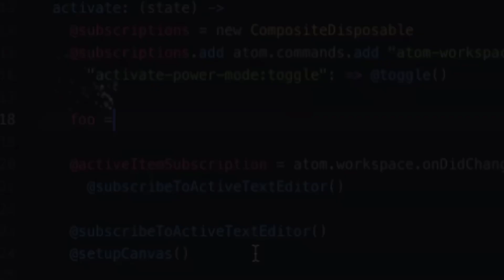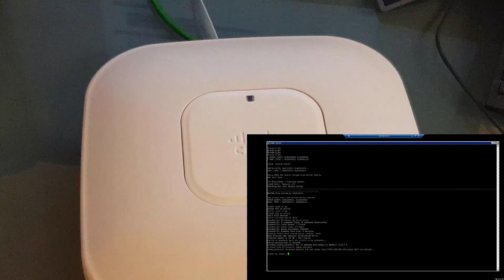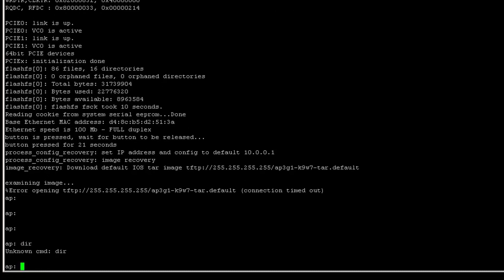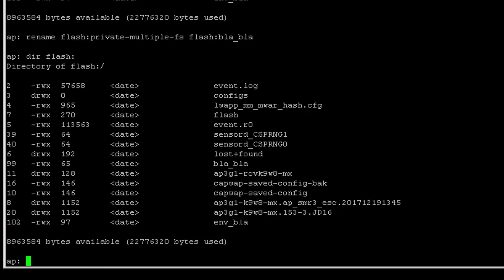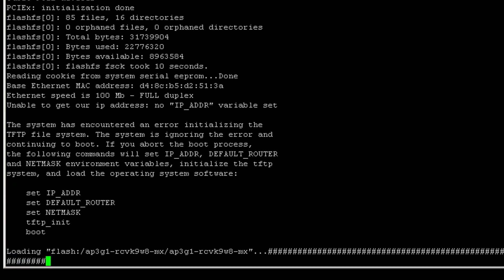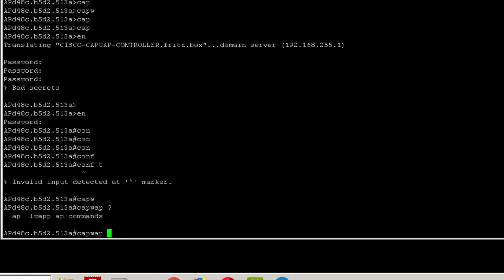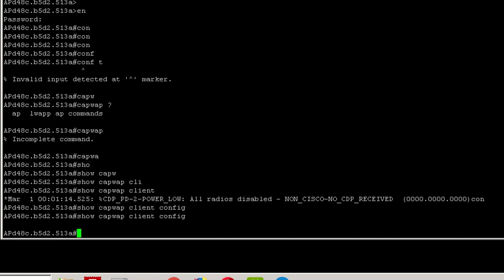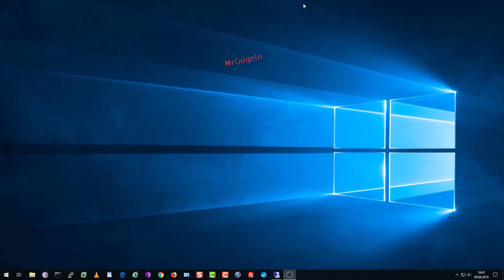Cisco AIR-CAP 3502I -A -K9 zurücksetzen. Reset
Cisco AIR-CAP3502I-E-K9 Aironet 3502i Radio Access Point (Certified Refurbished):
Amazon - Partnerlink

Cisco Konsolen kabel Serielles Kabel Rj45 auf DB9 & RS232 auf USB (2 In 1) Für Cisco Gerät 1.8m + 1M:
- Amazon - Partnerlink

Cisco AIR-CAP3502I Reset -  auf Werkseinstellungen zurücksetzen.